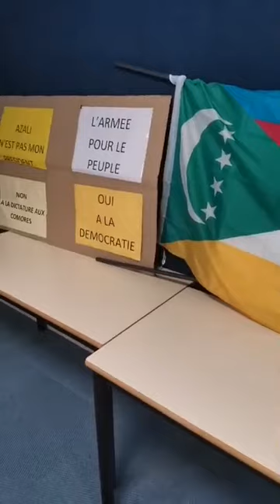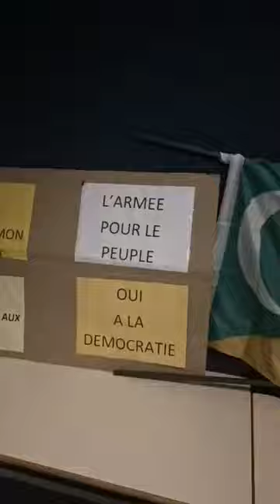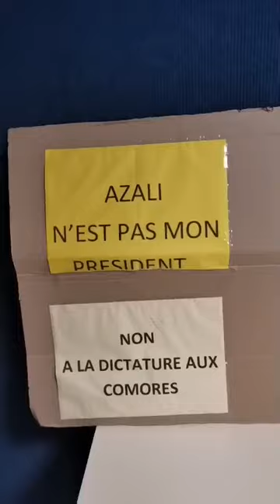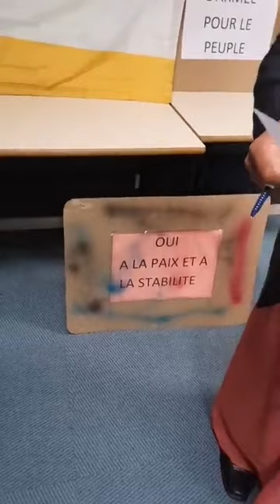Des comoriens de Genève tire la sonnette d'alarme sur la tenue des législatives aux Comores